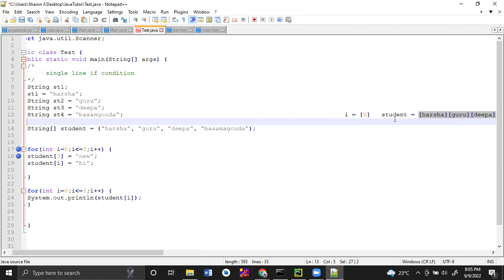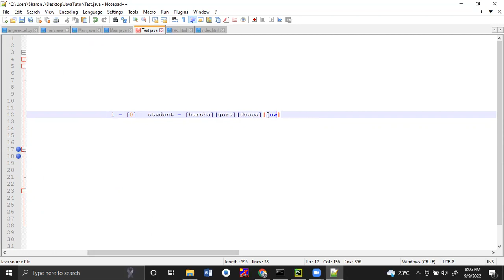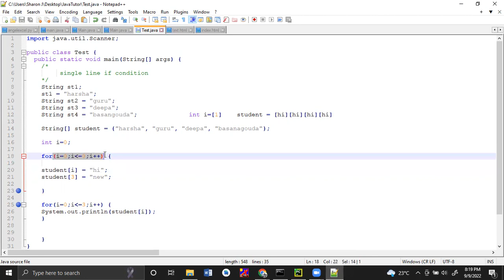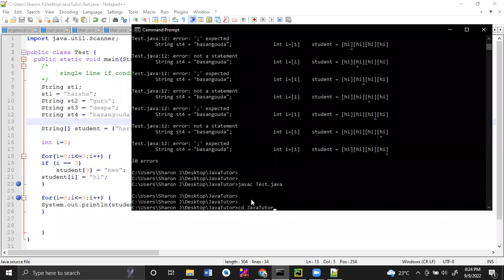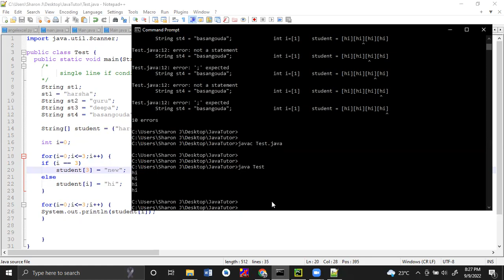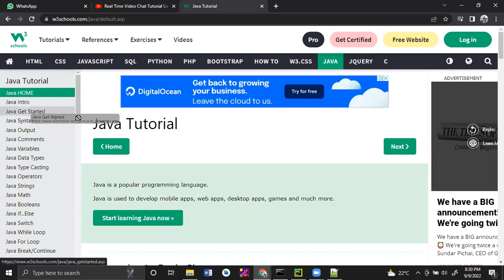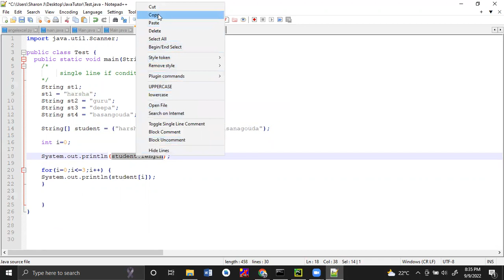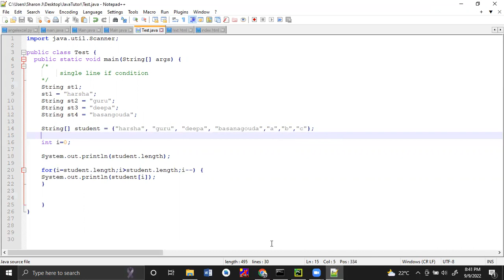Java Array Parsing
with practical example explanation